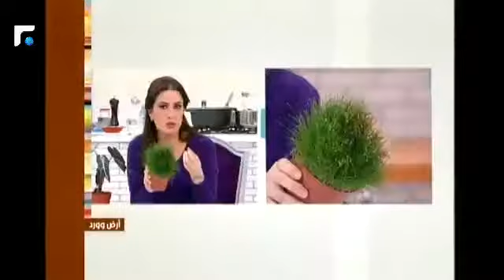عالم الصباح - فقرة "أرض وورد" 17/01/2013